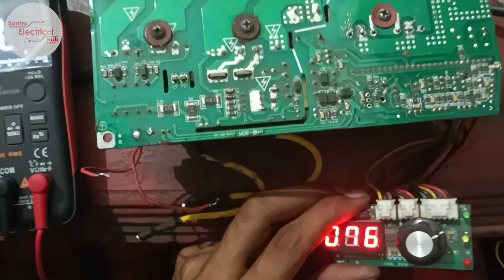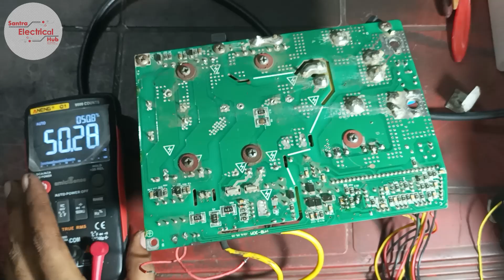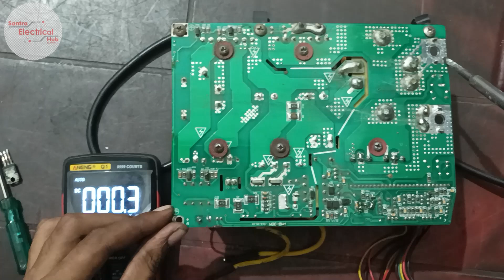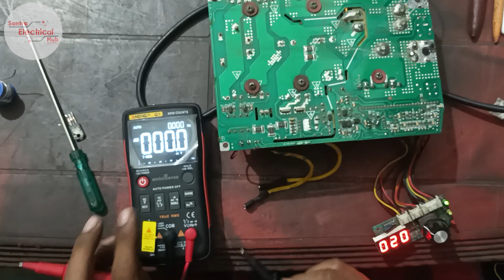IGBT welding machine repair || single board igbt welding machine repair -hindi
The full repair of a single PCB igbt welding machine is shown here.